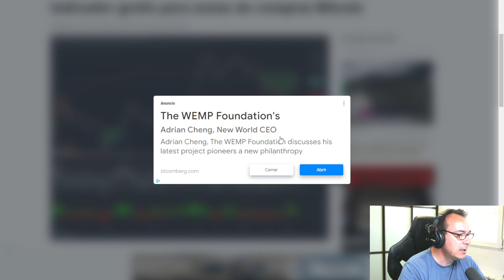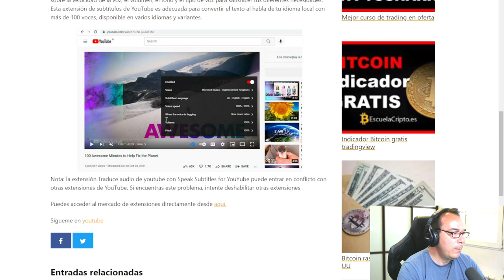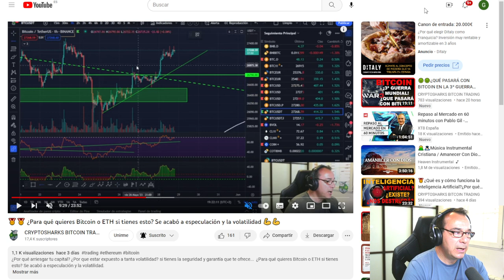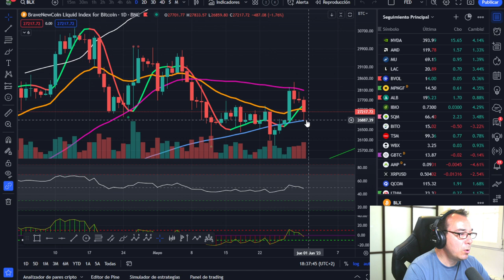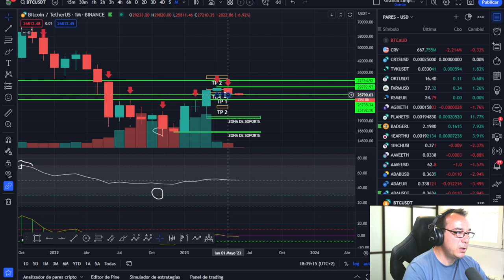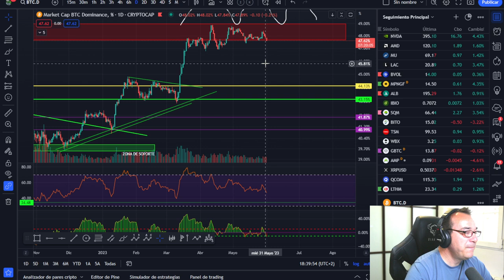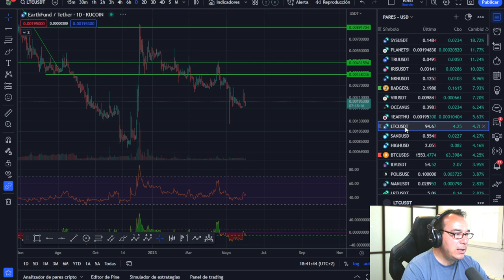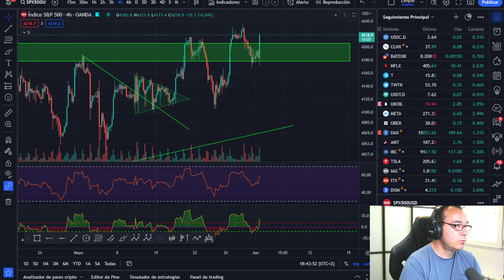💥 ¡Esta M¡ERDA es MUY ÚTIL! 🔥 Como Traducir los audios de videos de youtube leer los subtitulos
Hoy os traigo algo que seguro que a la mayoría os va a ser muy útil además del análisis de bitcoin y la respuesta del SP500 a la crisis del techo de deuda después de su resolución.
Tenemos inteligencia artificial o machine learning

LECTURAS RECOMENDADAS:
EL MEJOR SOBRE BITCOIN Y BLOCKCHAIN FÁCIL DE ENTENDER: